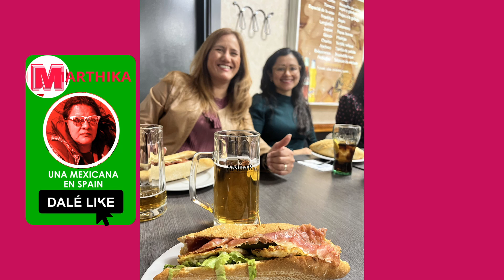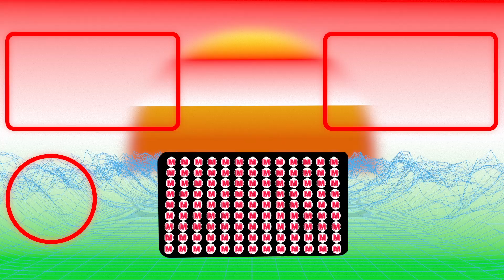¿Cómo se celebrar 🎉 mi CUMPLEAÑOS 🎂🎈🎁a la española? de Marcha en un antro en ZARAGOZA ESPAÑA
Mes de febrero un mes de varias celebraciones, celebro mi cumpleaños con mis cuatachas mexicanas  a la española en este video lo vivirán y disfrutamos.
cumpleaños celebrendo demarcha con las meximañas nos fuimos a bailar música latina en Zaragoza España